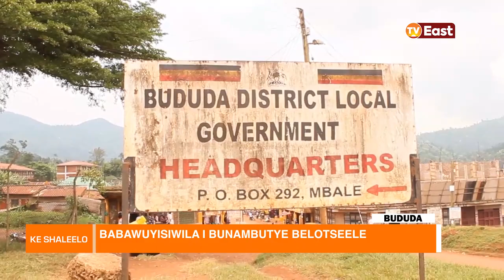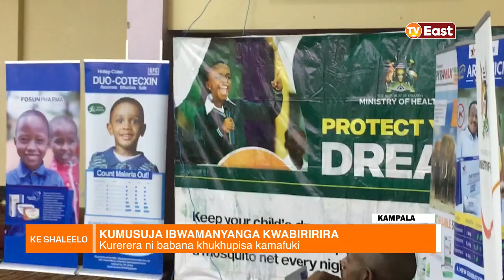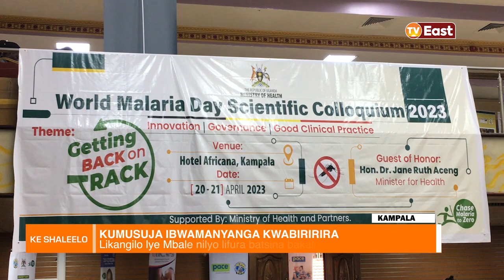KE SHALEELO 22 04 23 PART AAAAA